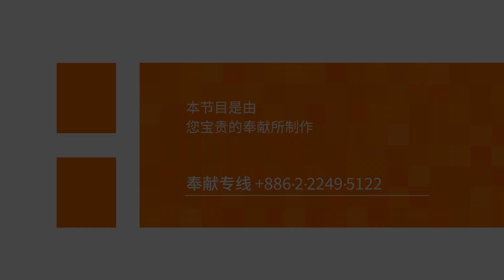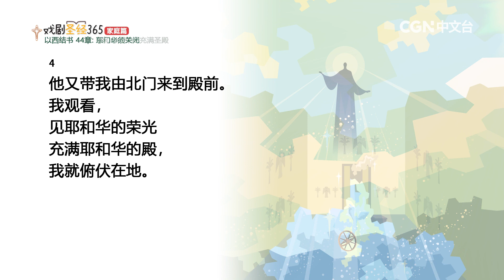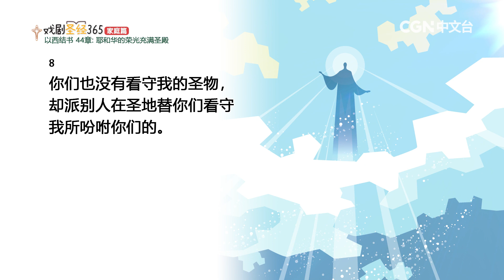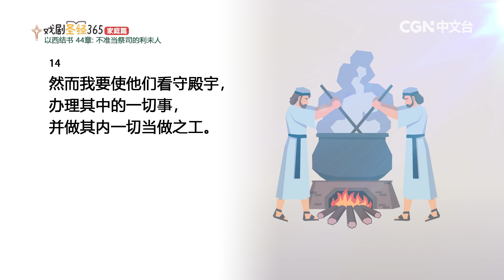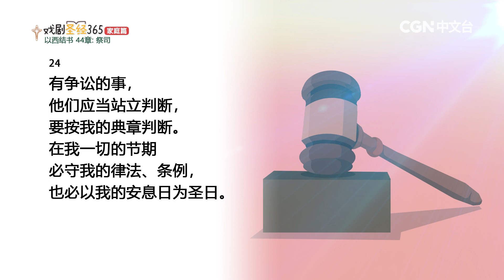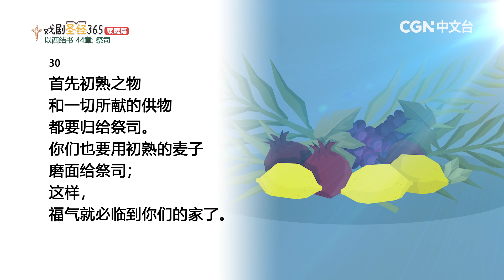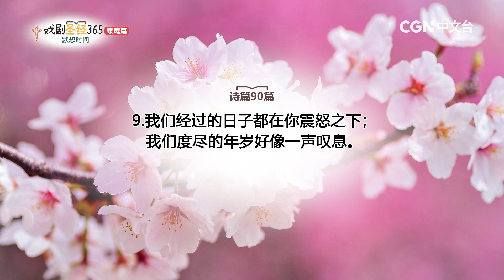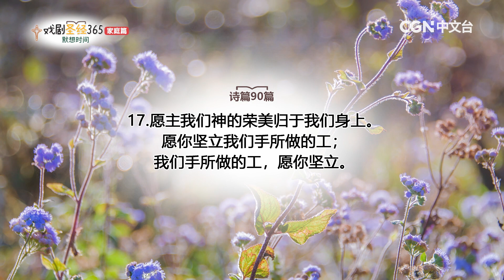【戏剧圣经365-家庭篇】（简）第98周-周间家庭礼拜-第5天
以西结书44章

奉献帐号：
银行：国泰世华银行(013)华江分行
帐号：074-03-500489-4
户名：社团法人中华基督环球福音网协会